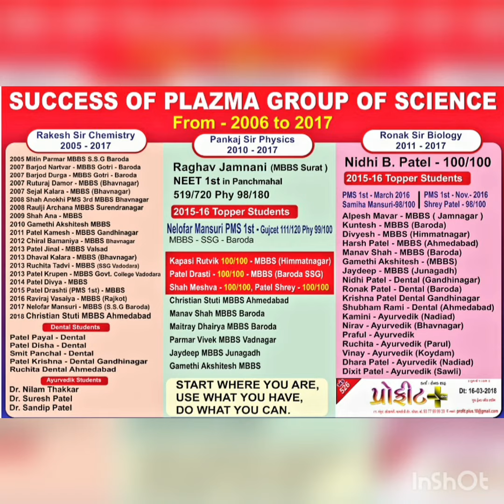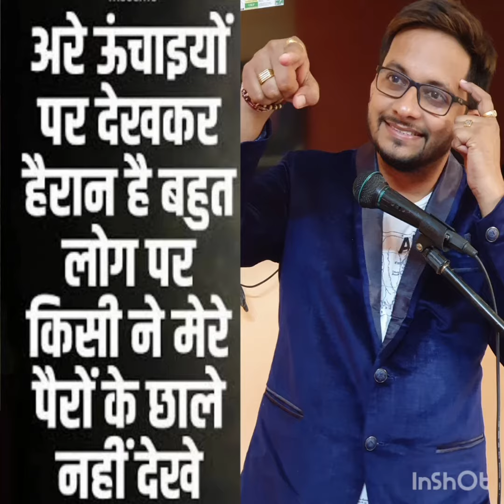PLAZMA Institute Pvt Ltd...Admission Open for Standard 9th & 11th Science for both Medium...👍